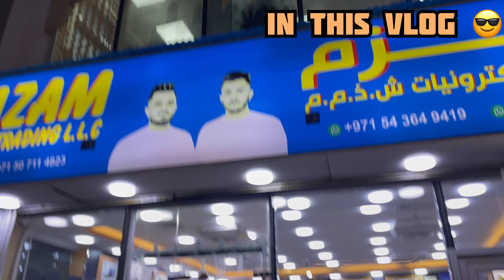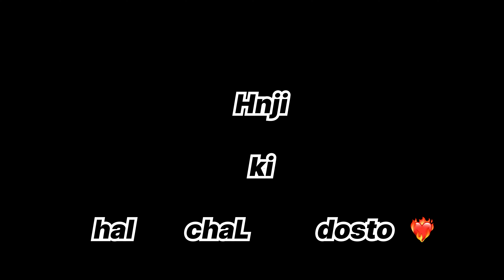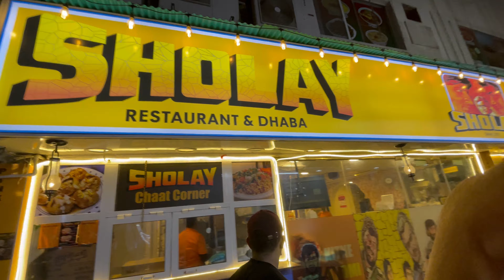FINALLY SAY *GOOD BYE * 🇦🇪LAST DAY IN DUBAI 🥹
Last day in dubai
Finally say goodbye to dubai 🥺👋
Dubai vlogs
Dubai vlogs series
Dubai vlogs 2024
Dubai vlogs burj kahlifa
Dubai vlogssss💸⚡️